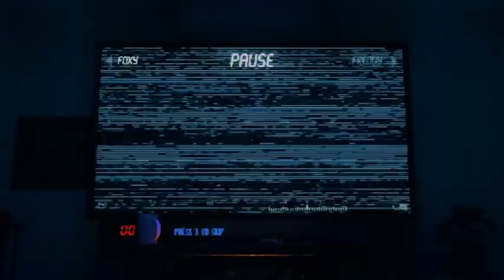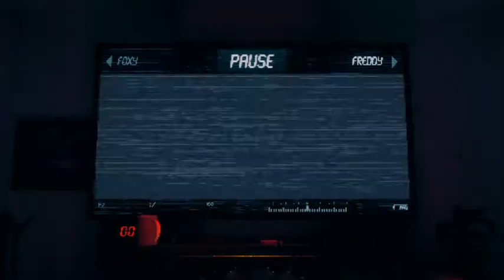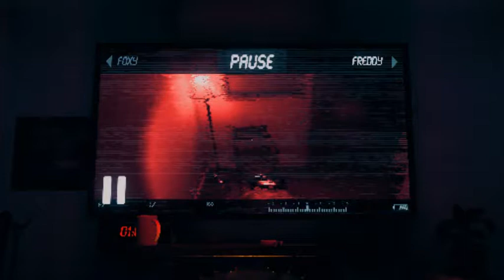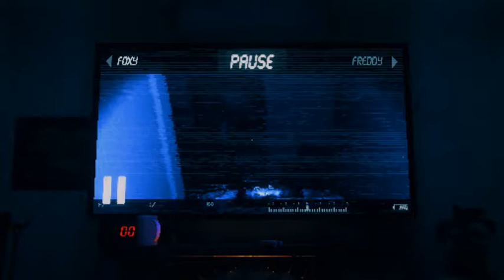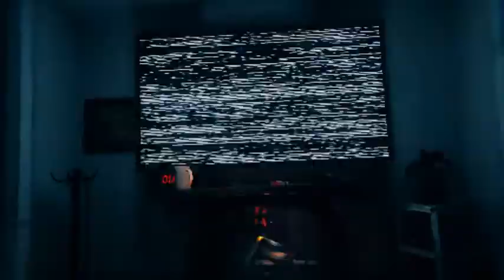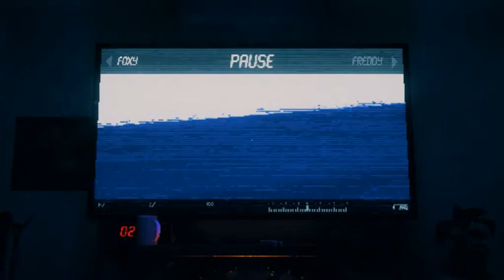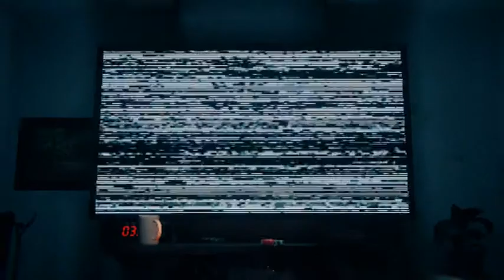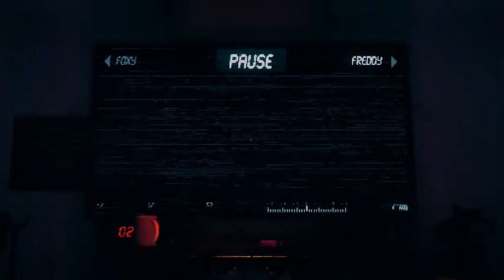Ok... Foxy had a Glitch | The Joy of Creation: Story Mode (Part 4)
Sup boiz (and girls). My name's Jay, but I mostly go by Dre. (not a big difference) I post Random videos. Most of them are gaming.
For everyone who wonders who my inspirations were, here you go.

-YuB
-Coryxkenshin
-8-BitRyan
-DashieGames/DashieXP

I don't have any Social Medias so don't ask.

My Favorite types of games are Musical Games and RPG Horrors. You can request games for me to play.
For people who for some reason want to know about me, here you go.

I like memes.

My favorite snacks are Doritos.

I don't like anime (yeah i said it)

My favorite console is a tie between the Nintendo Switch and the Wii U. (dont @ me)

If I had to give my channel a rating, I'd give it PG-13.

My cousins, my brother, and I have kind of a group on YouTube. It's Called Roku. (not the tv thing) My cousin and I don't use it in our name though.

So yeah. Sub to them :)